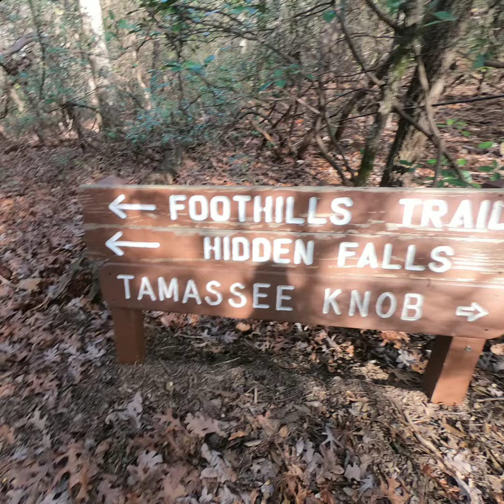Hidden Falls Trail. Oconee State Park, SC. January 2020